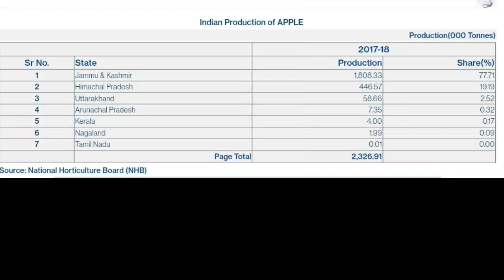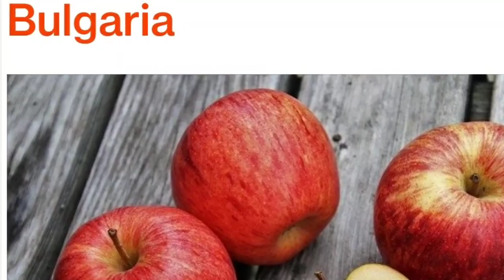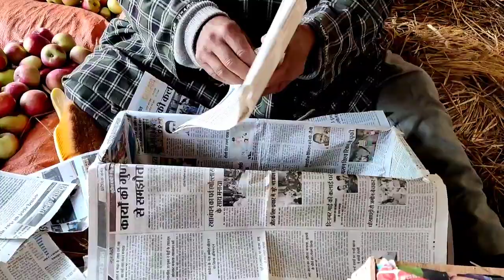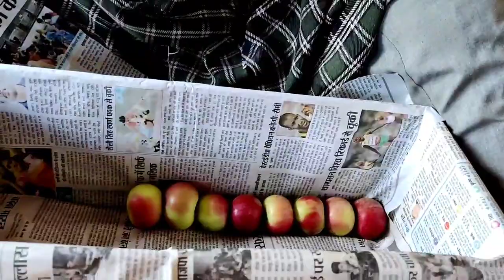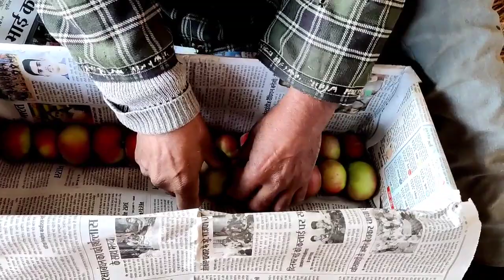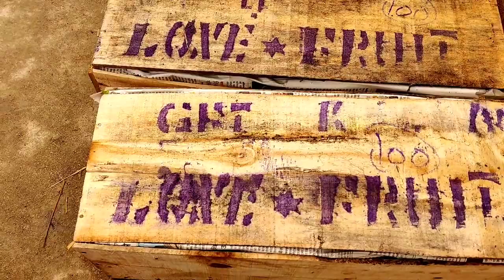VARTIES OF KASHMIRI APPLES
Kashmir has more area under apple cultivation than the world's second largest producer, the US. Kashmir exports 20 lakh metric tons of apple annually and generates Rs 9000 crore revenue per annum. 70 percent of the apples consumed in India comes from Kashmir.

There are 113 varieties of Apple grown in Kashmir but only seven types are grown on a commercial scale. Shireen, Firdous, Delicious, Ambri, Treal, Maharaji, Kesaer and Royal Misri are some of the known varieties. However the most popular variety of apple in Kashmir is Ambri. Apple industry in Kashmir provides direct and indirect employment to 33 lakh people.

The heavy snow this year badly damaged the Apple orchards. In November 2019 heavy snowfall uprooted trees and caused extensive damage to the orchards. Already two successive lockdowns first imposed on August 5, 2019 and later forced by the pandemic, the apple industry of Kashmir was facing a severe crisis with loss of over 1.35 lakh metric ton.

The lockdown of 5 August 2019 had brought the apple trade to a standstill as lockdown was imposed when the crop was ready for harvest. Thanks to the lockdown a bumper apple crop was left to rot on the ground and on trees because there was no means of transport available to shift fruit to outside markets.

This year besides pandemic induced lockdown, scab and other infections have engulfed the orchards as pandemic delayed necessary sprays. Sub-standard fungicides are said to be other reasons for damage. Ironically there’s still no crop insurance for apple growers of Kashmir. No safety net for the industry-providing livelihood to 47 percent of the population of Kashmir.